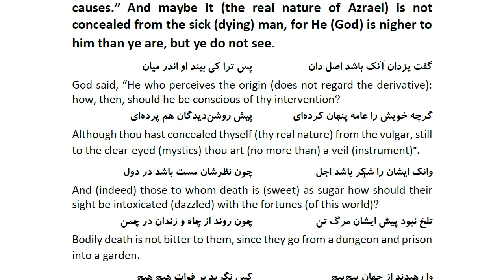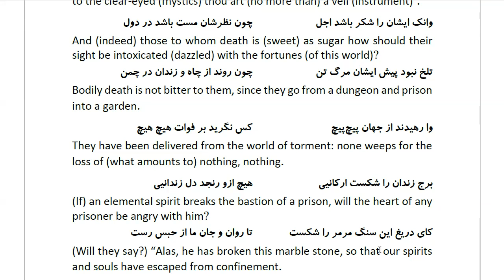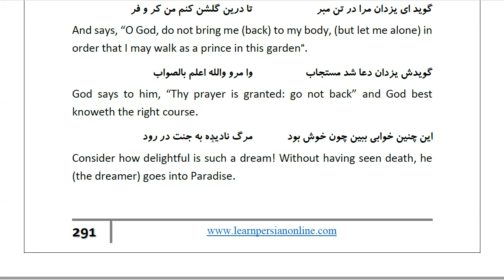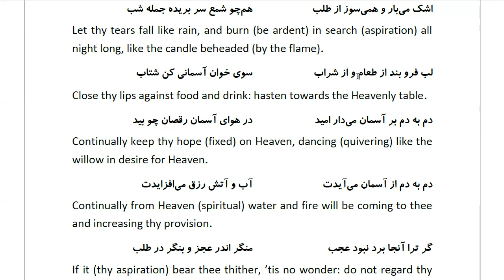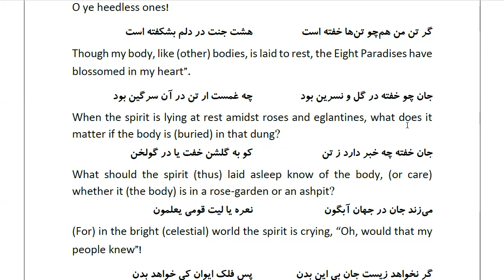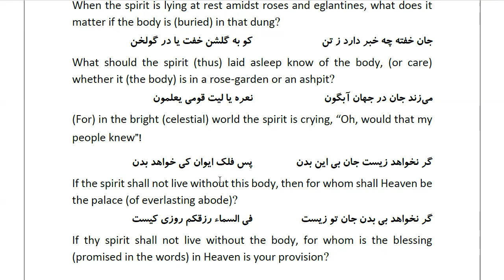Masnawi Rumi: In Farsi with English Translation: Part 725: The (Divine) answer, (namely)